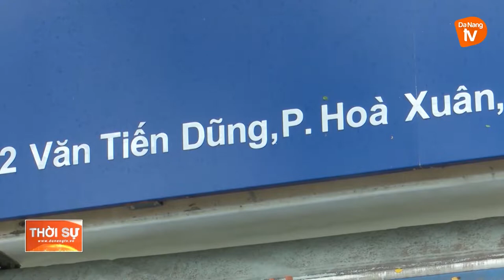ĐÀ NẴNG: HIỆU QUẢ CỦA SỰ ĐỒNG THUẬN TRONG PHÒNG CHỐNG BÃO